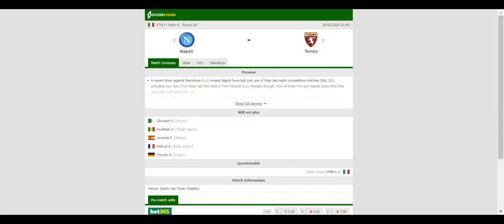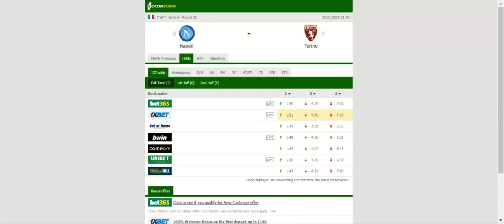NAPOLI VS TORINO PREDICTION & BETTING TIPS - 29/02/2020